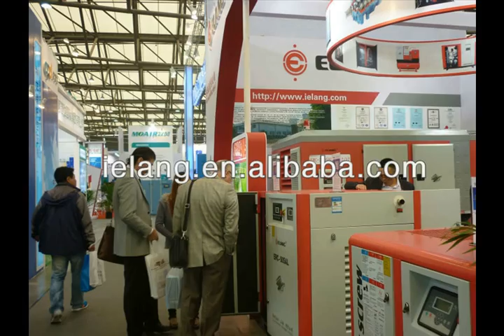low pressure screw air compressor direct driven